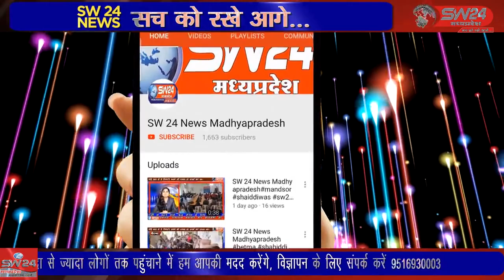SW 24 News Madhyapradesh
डिजायर एकेडमी सिरोंज के बच्चों ने लिंक रोड पर संचालित मां वृद्वाश्रम पहुंचकर वृद्वजनों को कपडे वितरण कर उनकी सेहत और हालचाल जाना। एकेडमी संचालक अभिलाषा ने बताया कि आज शिक्षा के साथ साथ बच्चों को संस्कार की मेहती आवष्यकता है। सिरोंज से नरेन्द्र रघुवंशी की रिपोर्ट